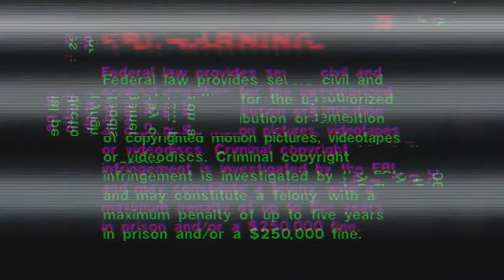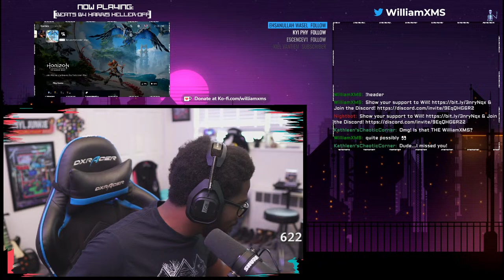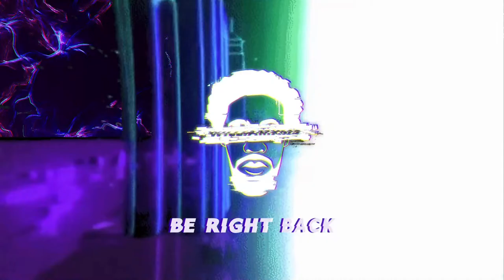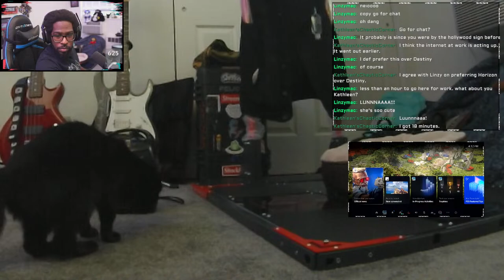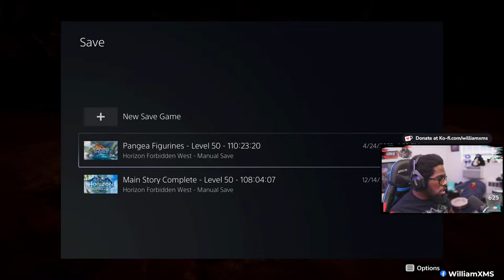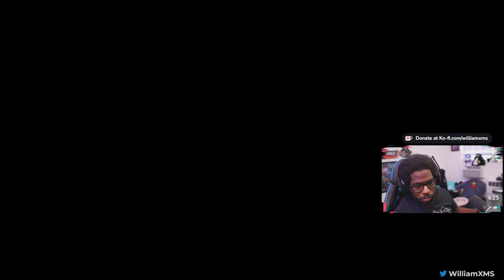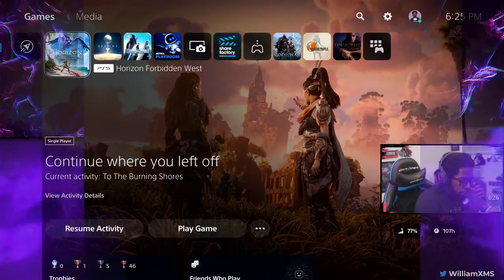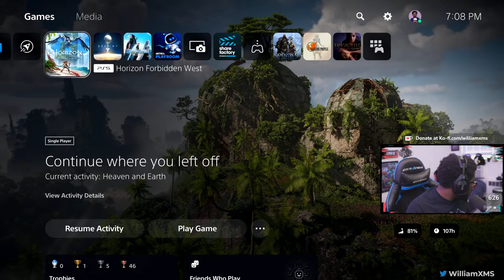HORIZON FORBIDDEN WEST [PS5] PT. 21 - WHY IS EVERY SHORE ON FIRE?!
WE'RE BACK, LADS.

EVERYTHING IS APPARENTLY ON FIRE

LETS GO TO HOLLYWOOD, BOYS

SLAP THAT SUB BUTTON, Thanks :)

Support!

Snag TSP merch!

Socials!